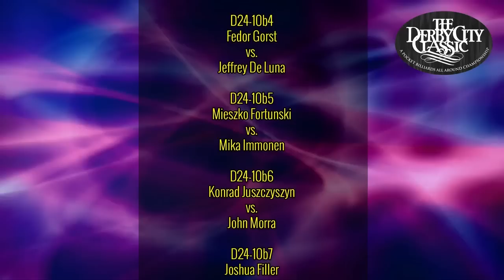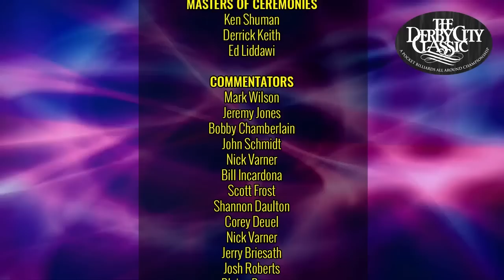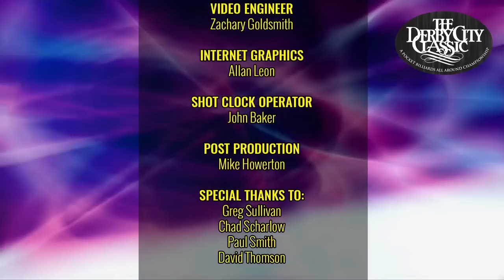FEDOR GORST VS JEFF DE LUNA - 2023 DERBY CITY CLASSIC BIGFOOT 10-BALL CHALLENGE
Fedor Gorst and Jeffrey De Luna from the opening round of the 2023 Derby City Classic Bigfoot 10-Ball Challenge.

Gorst looks like he is playing on a barbox when he plays on the Bigfoot 10 footer. If anyone has truly "tamed" the Bigfoot, it would be the young Russian. He finished in second place in this event in 2022 and won the Bigfoot event at the 2022 International.

De Luna, known as "The Bull" is another in the long line of Filipino cue talent. He has an Asian Games gold medal on his long list of accomplishments.

Jeremy Jones and Mark Wilson called the action.